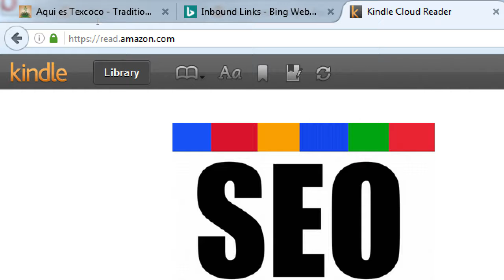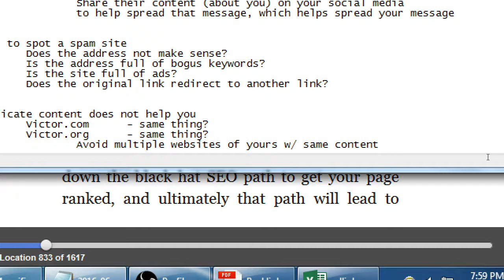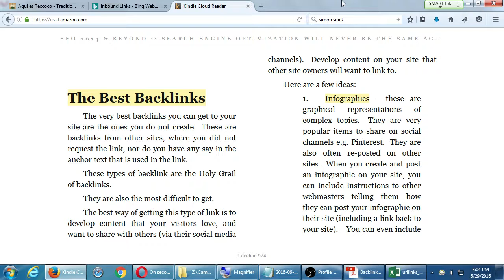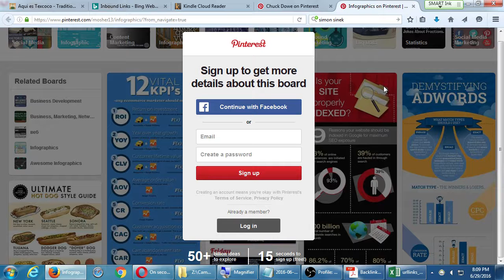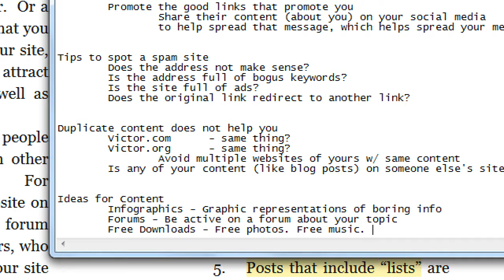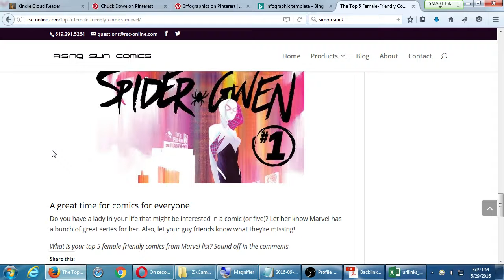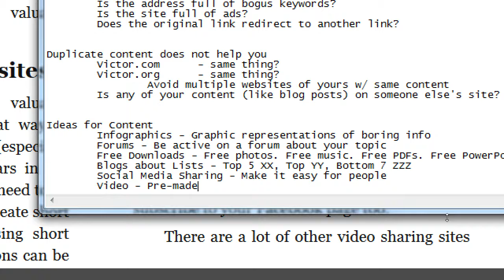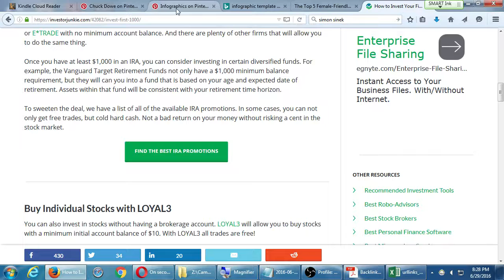SDCE Jun16 SEO 2016 06 29 C